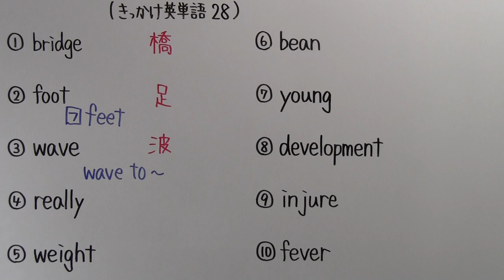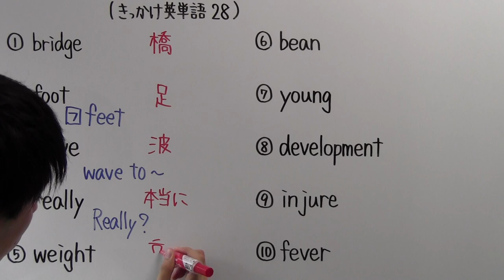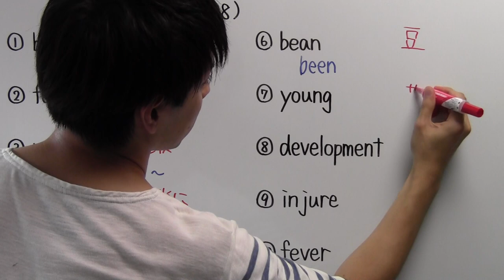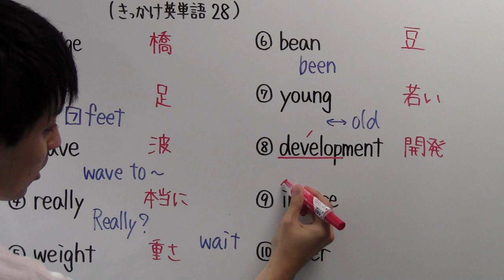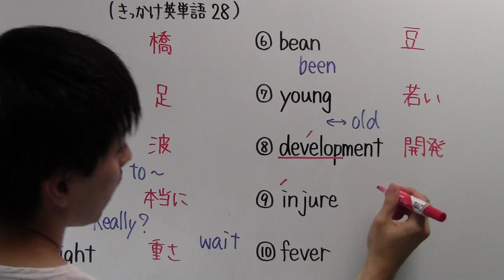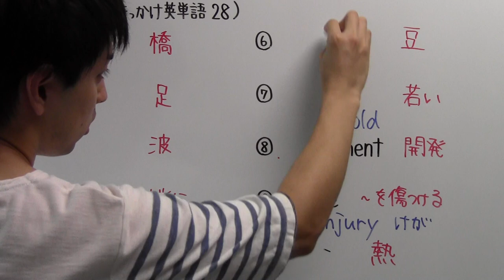【きっかけ英単語－２８】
(訂正)1:08でteethの複数形をtoothと言っておりますが、反対です！ごめんなさい！toothはPart.30で出てくるので、そこでご確認ください。よろしくお願いします！